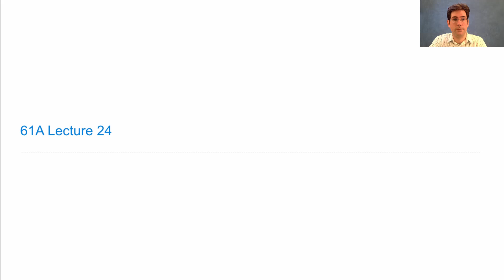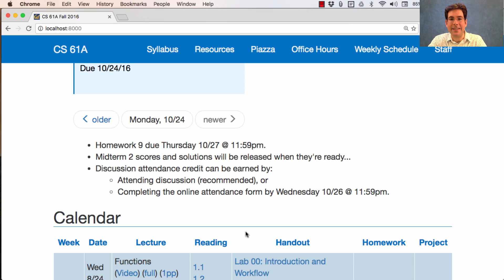61A Fall 2016 Lecture 24 Video 1